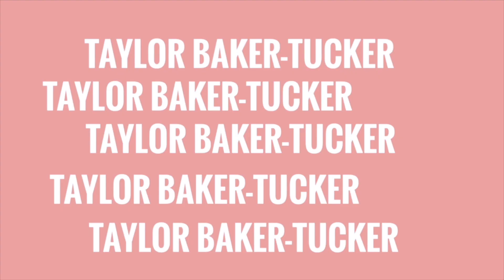TIPS TO STAY MOTIVATED | Training In Lockdown | At Home Workout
In today's video I go over what keeps me driven/motivated to continue working towards my fitness and lifestyle goals while in lockdown and I go over some of my top tips to keep yourself on track and organized!

I also have included an at home shoulder/delt workout using minimal equipment! I am currently training from home so I wanted to share with you guys my workouts in order to help you get creative with what you have available! You can still make progress at home :)

Taylor